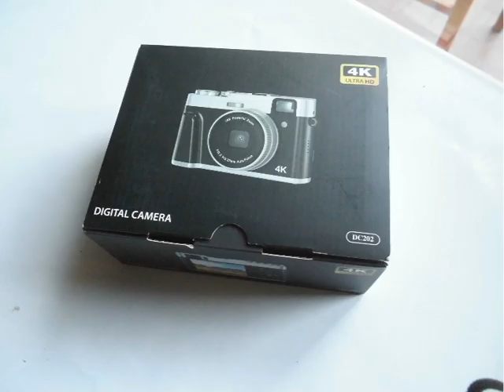th093 rvg box105 regalo natale